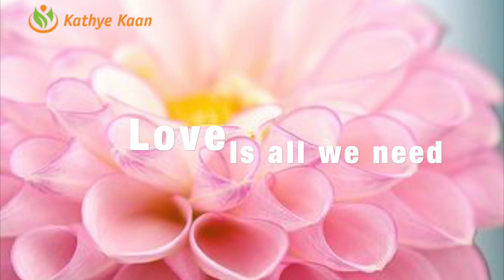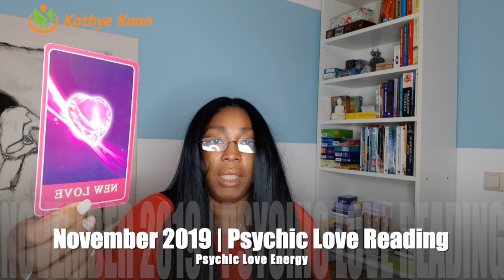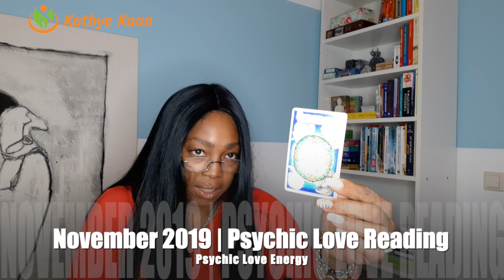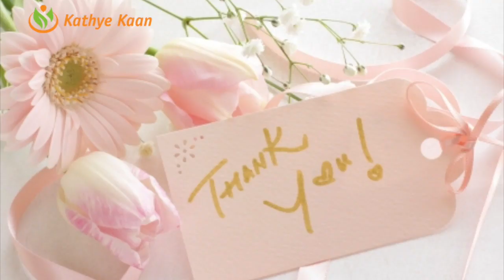GEMINI LOVE READING NOVEMBER 2019 | MONTHLY TAROT HOROSCOPE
Kathye